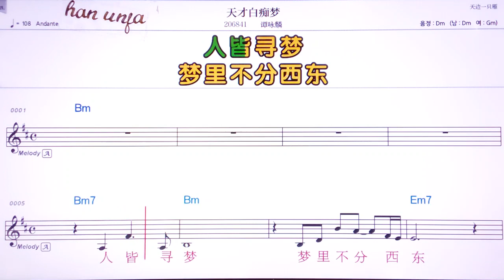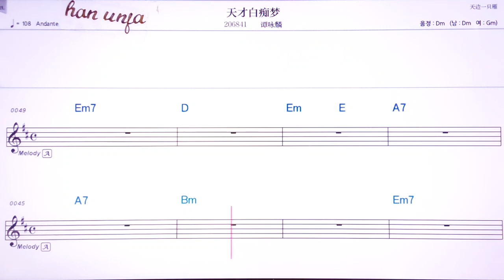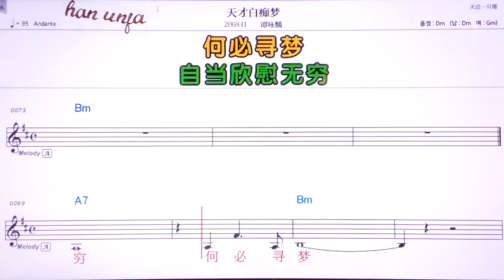💖티앤차이바이츠멍/ 탄융린 👍MR,유투브 노래방, 가라오케, 악보, 코드, 가사 ,Karaoke,반주